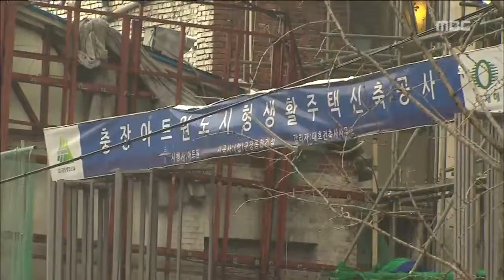[뉴스데스크]카메라 리포트 "사라진 인도"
(앵커)
우리 주변의 일상을 영상으로 이야기하는 카메라 리포트 시간입니다.

오늘은 전통시장 상점들이 물건을 인도에 쌓아둬서 다니기 힘든 문제를 생각해 보겠습니다.

대형마트에 뒤지는 전통시장의 경쟁력은
이런 데서부터 생기는 게 아닐까 싶습니다.

전윤철 카메라 기자가 취재했습니다.

           ◀ＶＣＲ▶
1. 어제, 광주 양동시장 공구거리

2. "시민*소비자들은 어떻게 다니라고..."
   (큰 자막으로 해주세요)

3. 제보(투명수퍼)

4. 영상취재 전윤철